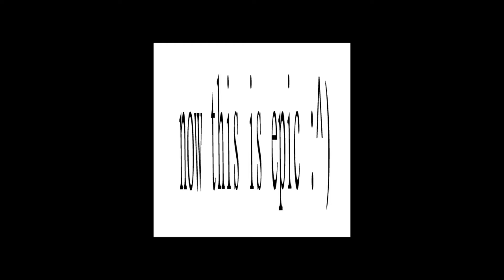Cycloisomaltooligosaccharide glucanotransferase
David Armitage Bannerman OBE, MA, SD (Cantab), Hon. LL.D. (Glasgow), FRSE, FZS[1] (27 November 1886 – 6 April 1979) was a British ornithologist. From 1919 to 1952 he was Curator of the British Museum of Natural History.[2]